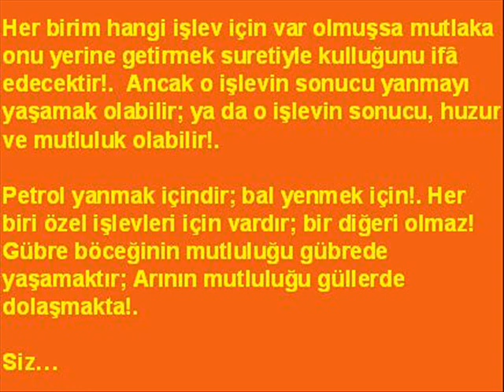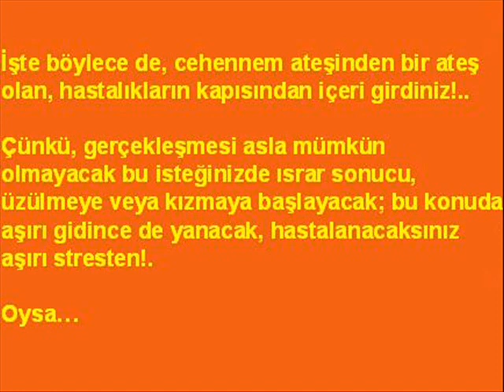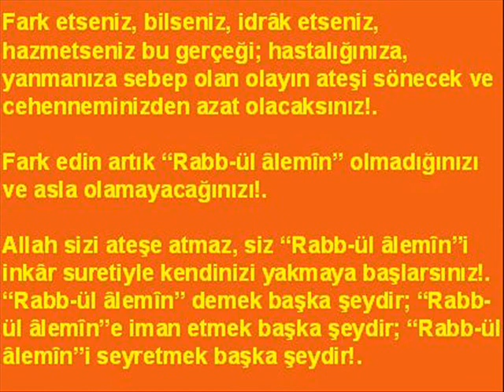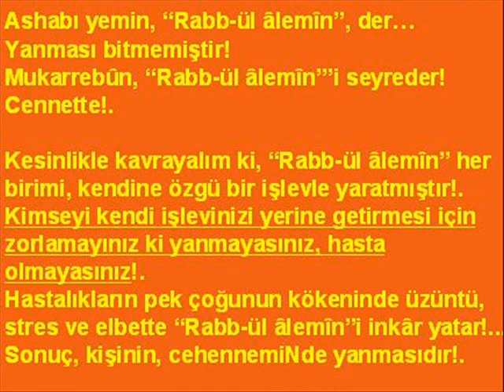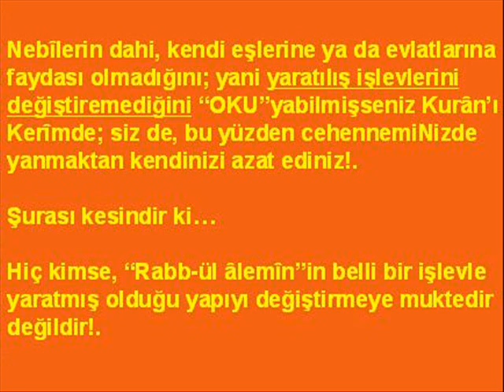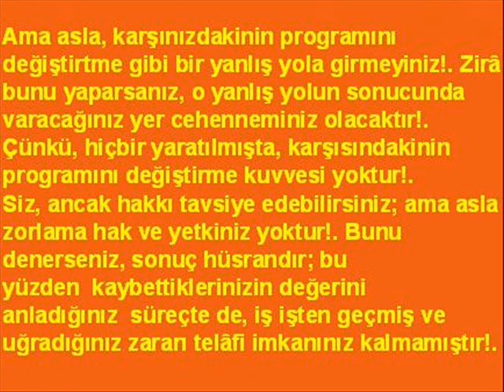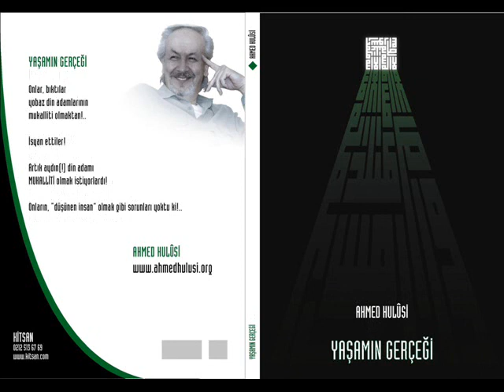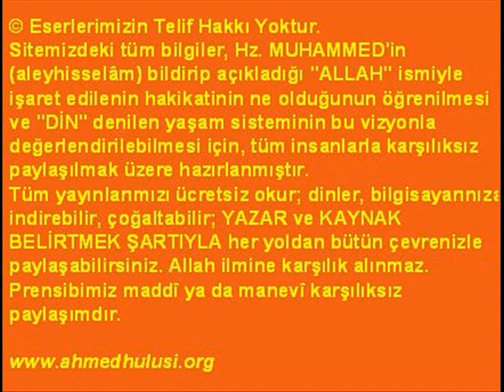Ahmed Hulûsi "YANMAMAK İÇİN" 2.Bölüm